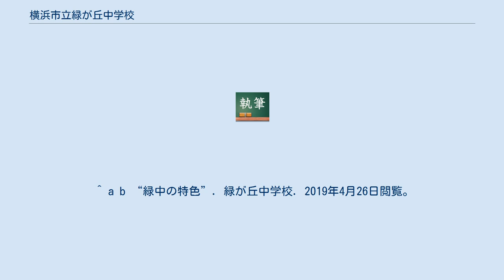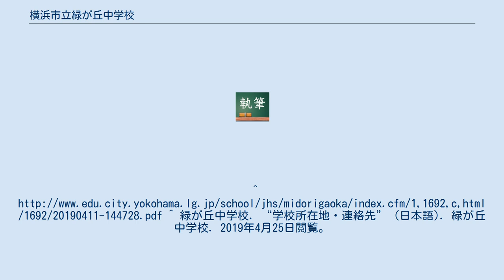横浜市立緑が丘中学校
横浜市立緑が丘中学校（よこはましりつみどりがおかちゅうがっこう）は、神奈川県横浜市青葉区千草台にある公立中学校。
特徴として、校則がないこと、弁当販売があることがあげられる。
1998年度にはそれまでの校則を撤廃し、生徒の自主性を尊重した「緑が丘6か条」が制定された。
また、合唱に力を入れており、毎年レベルの高い合唱コンクールを行っている。
略称は緑中。
 以下に示すものは平成31年度（令和元年度）のものである。
また日付順に並んでいる。
 1998年度に校則を撤廃し、生徒の自主性を尊重した「緑が丘6か条」が制定された。
「○○はだめ」というのを「○○をしよう」に変えた。
 緑が丘6カ条の歌も存在する。
 2005年度以前の学区撤廃以前は『横浜北部学区』に属していた。
 旧学区内の県立高校は以下の通りである。
 ^ a b “緑中の特色”. 緑が丘中学校. 2019年4月26日閲覧。
 ^ 緑が丘中学校. “沿革” (日本語). 緑が丘中学校. 2019年4月25日閲覧。
^ 緑が丘中学校. 緑が丘中学校. 2019年4月25日閲覧。